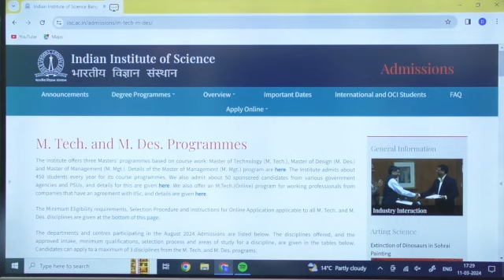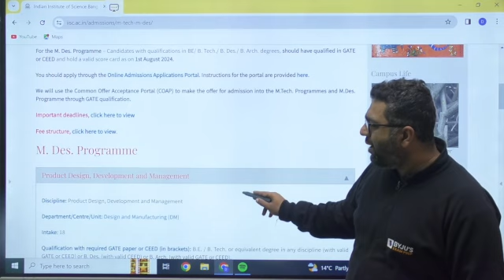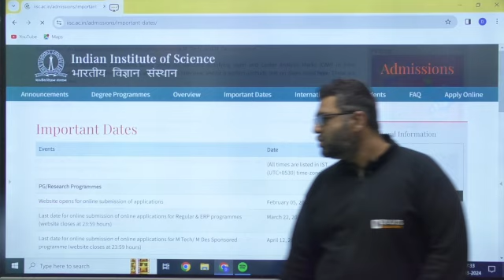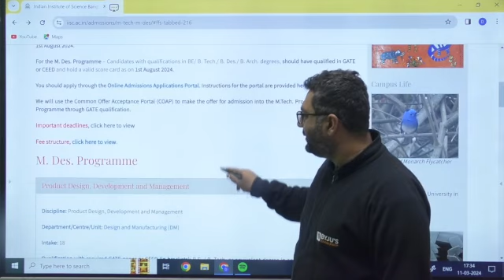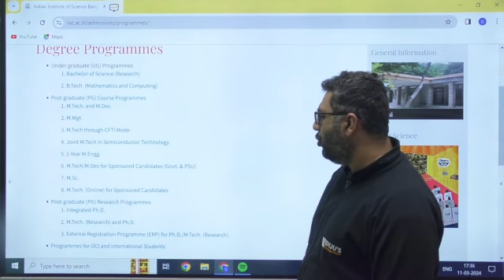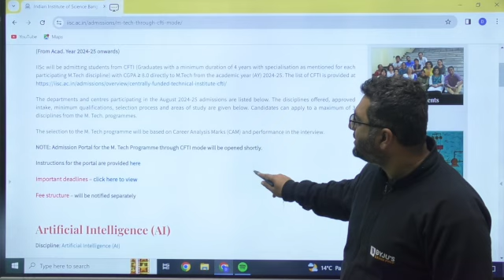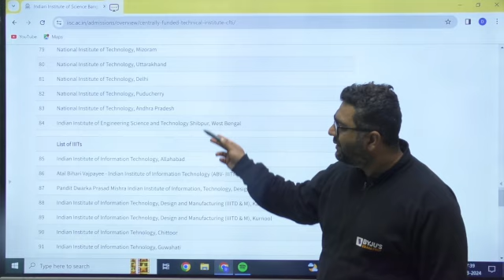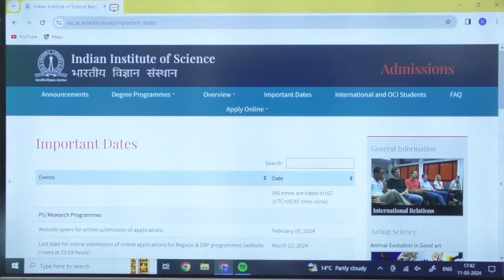IISC M.Tech Admissions | With & Without GATE Score | Complete Information | BYJU'S GATE